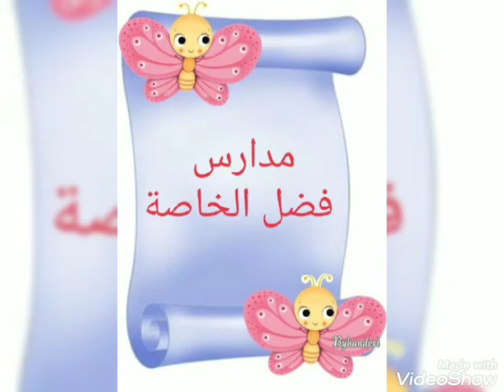احتفال العصافير برمضان